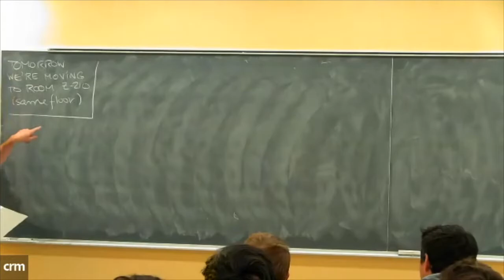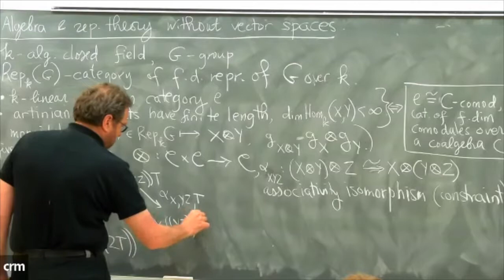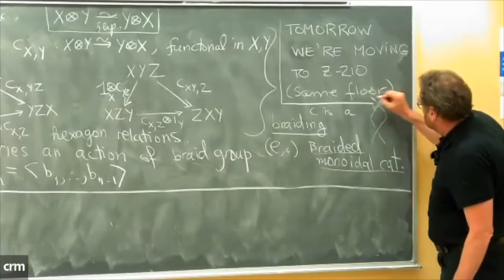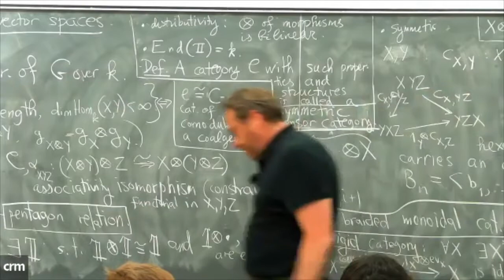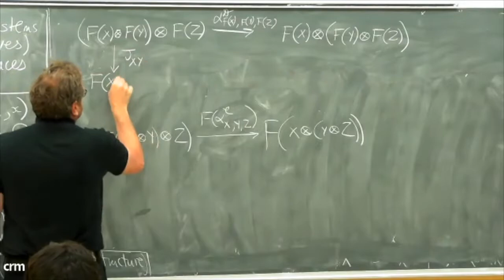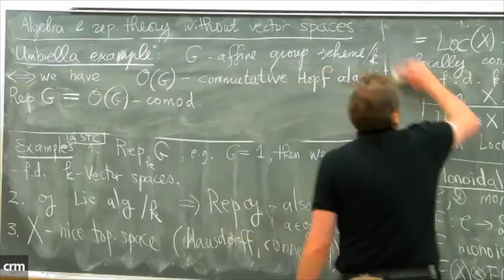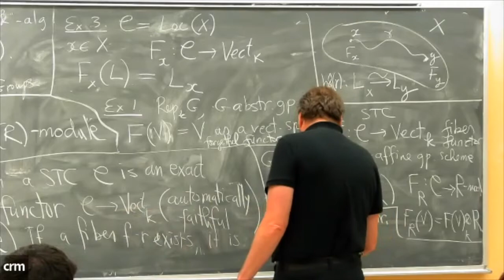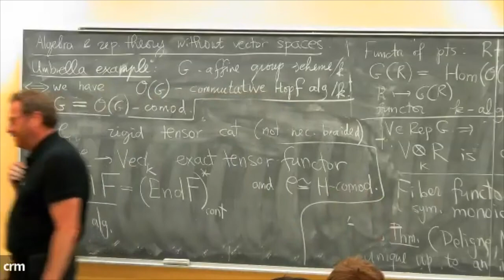Pavel Etingof: Algebra and representation theory without vector spaces (lecture 1)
Atelier/Workshop Algèbres non commutatives, théorie des représentations et fonctions spéciales/ Non-commutative algebras, representation theory and special functions 23 Mai- 10 Juin/May 23- June 10

Pavel Etingof: Symmetric tensor categories - Lectures 1 and 2: Algebra and representation theory without vector spaces.

Abstract: A modern view of representation theory is that it is a study not just of individual representations (say, finite dimensional representations of an affine group or, more generally, supergroup scheme G over an algebraically closed field k) but also of the category Rep(G) formed by them. The properties of Rep(G) can be summarized by saying that it is a symmetric tensor category (shortly, STC) which uniquely determines G. A STC is a natural home for studying any kind of linear algebraic structures (commutative algebras, Lie algebras, Hopf algebras, modules over them, etc.); for instance, doing so in Rep(G) amounts to studying such structures with a G-symmetry. It is therefore natural to ask: does the study of STC reduce to group representation theory, or is it more general? In other words, do there exist STC other than Rep(G)? If so, this would be interesting, since algebra in such STC would be a new kind of algebra, one "without vector spaces". Luckily, the answer turns out to be "yes". I will discuss examples in characteristic zero and p greater than 0, and also Deligne's theorem, which puts restrictions on the kind of examples one can have.